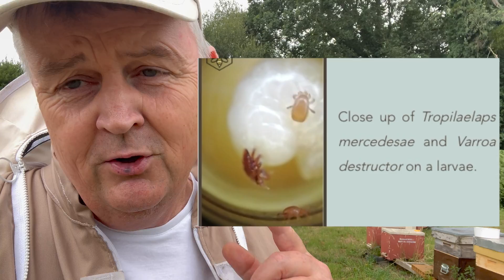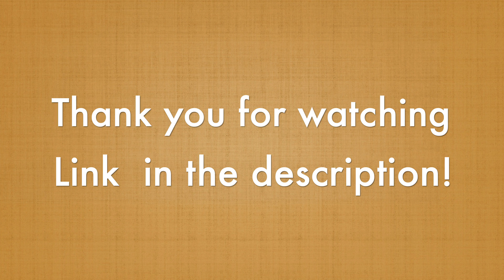Tropilaelaps. Pay attention- this is no joke!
Hi Everyone,  This is so important! latest news from very recent research by Phira Science @PHIRA-Science  in Georgia, Europe is devastating. Colonies are collapsing and there's not much we can do to stop the spread of the Tropilaelaps mite
Live chat on youtube will be this Thursday 17th July 21:00 CET 20:00 uk and 15:00 eastern time.

Hope to see many of you there. leave your questions in the live chat if you wish before the live.

Whether you're just starting out or managing 100’s of hives, I’m here to help you become a more confident, effective beekeeper.

On this channel, you'll find:
– Real-world, in time beekeeping advice direct from the apiary
– Seasonal how-to guides
– Mentorship insights based on decades of experience
– Solutions for common (and not-so-common) colony issues

Let’s build better beekeeping practices together.

 Links

Miellerie De Corseul
mielleriedecorseul.fr